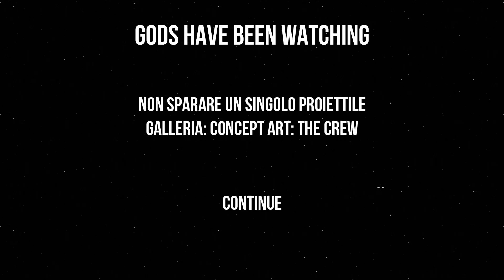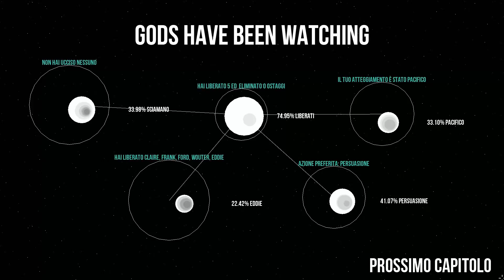[MISSIONE SUICIDA PER SALVARE IL MONDO] LetsPlayITA 🔴 Gods Will Be Watching #6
Namaste, io sono Ace The Brave e benvenuti ad un nuovo let's play di 7 episodi sul bellissimo Gods Will Be Watching, un'avventura grafica puzzle survival che sicuramente vi piacerà!

BATTLE.NET! AceTheBrave#2998